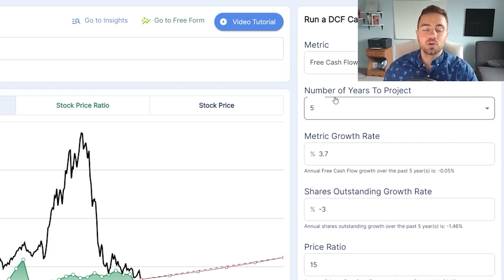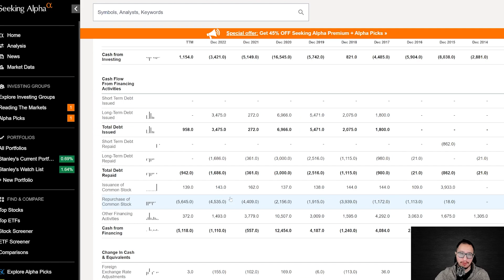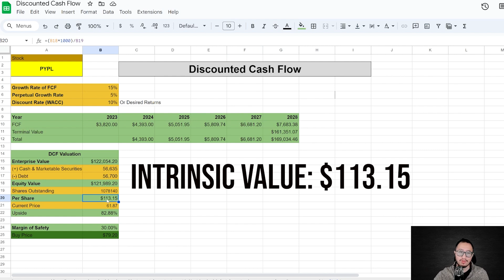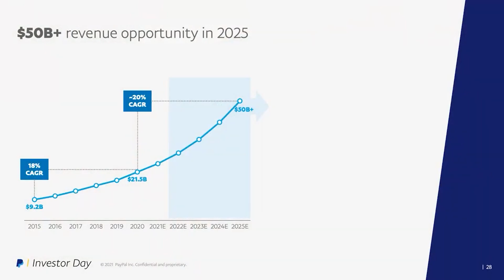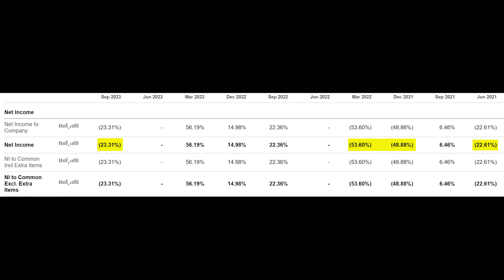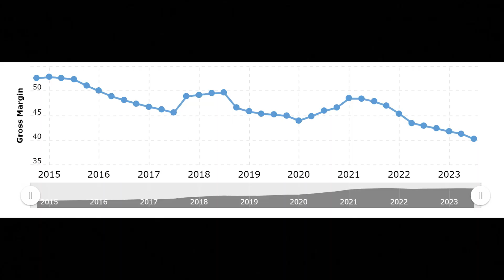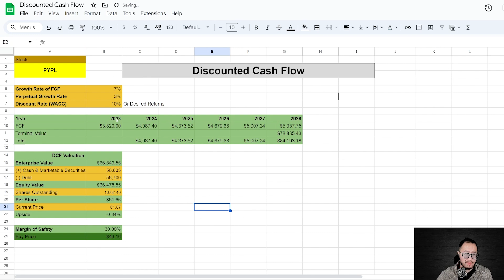The Problems with Discounted Cash Flow | Why You Should Rethink Your DCF Models for Valuing Stocks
Reviewing reasons why discounted free cash flow analysis might not work in isolation and how best to use the tool in stock analysis